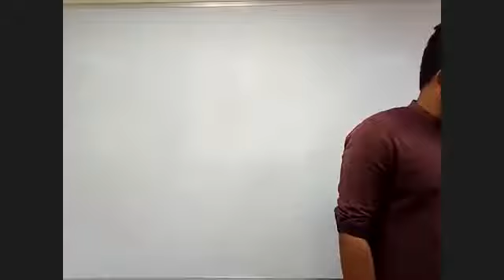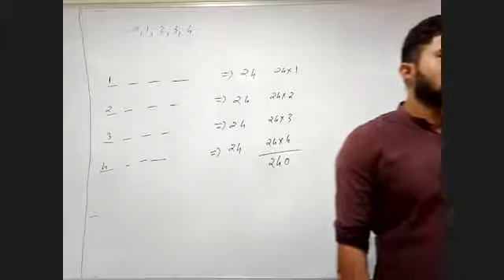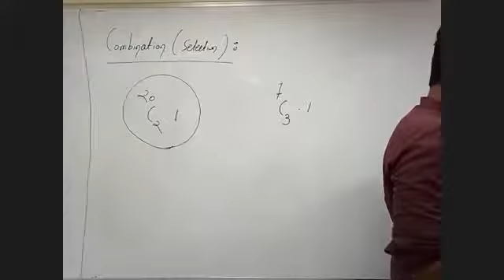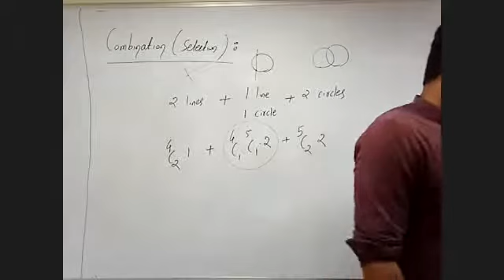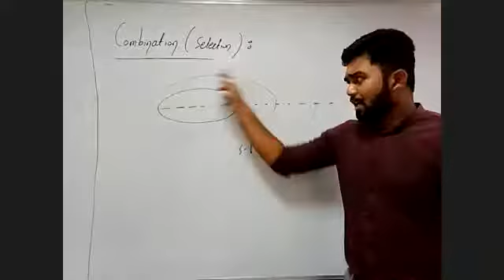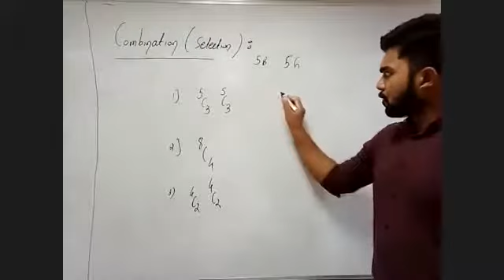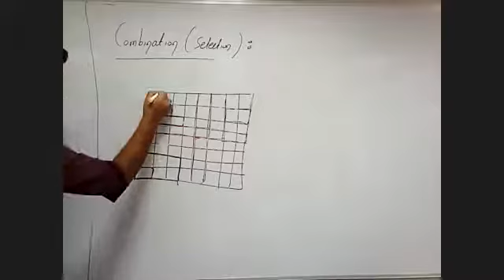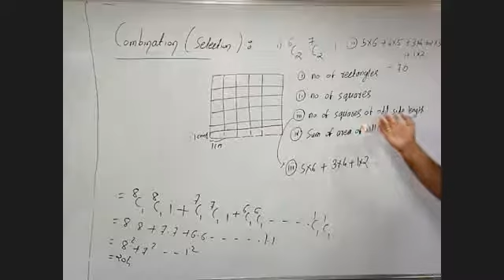M/Early JA2 P and C 14-10-2021